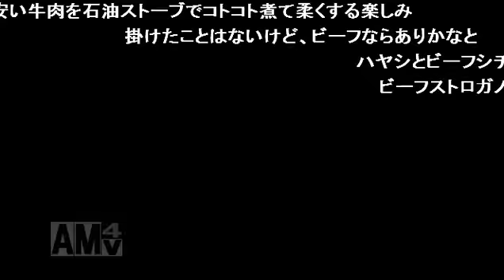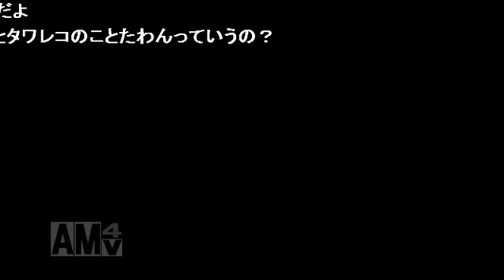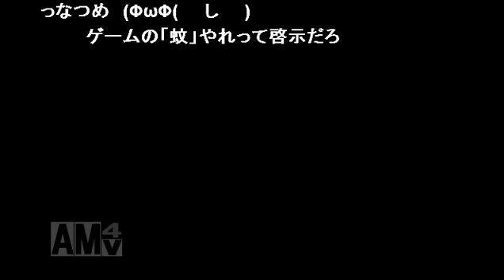【RPG】 グランディア Pt.74 （2015年11月4日）